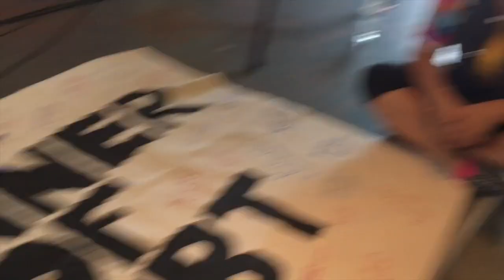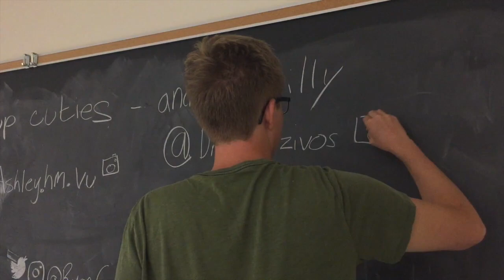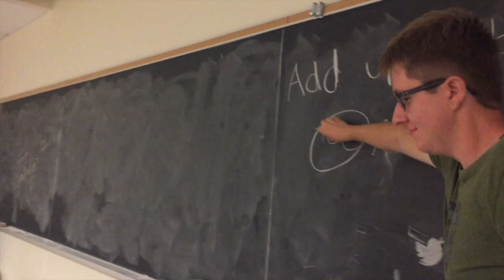The Frosh Documentaries of Calumet College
This was literally filmed on an iPhone 6s soooo don't expect this to look that good, also this was made for fun and jokes so don't come @ me! Anyways hope you enjoy the messiness of this "documentary" :)

personal favourite scene: @19:04